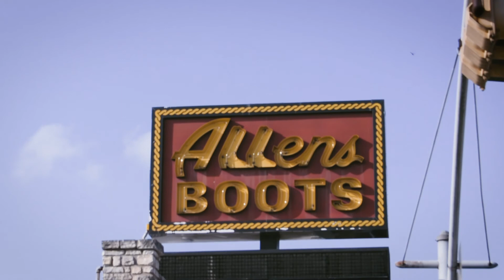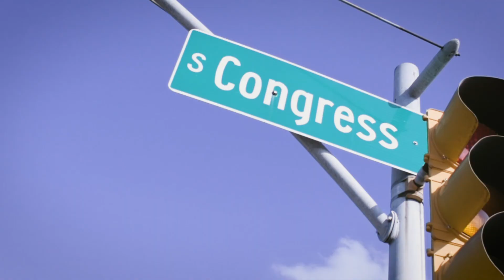24 hours in Austin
I made a video about my day in Austin | April 15, 2018

New Here?
My name is Matthew Gattozzi. I am a professional dancer with Ballet Austin and a visual creative. Located in Austin, Texas- I am constantly posting photos and videos as well as talking about life, passions, and work. I am ecstatic to share my life with you. I hope you come back for more!